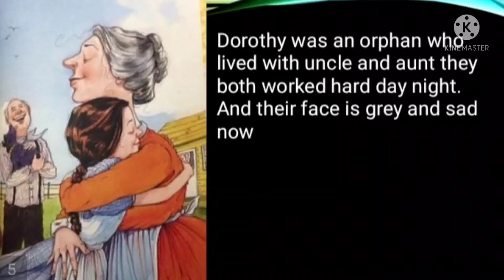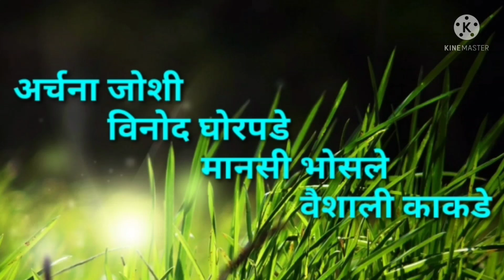Cyclone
Presented By: Sarish Pawar
This is non profitable Educational Channel.
We do not own the copy rights of Music and pictures used in this video.